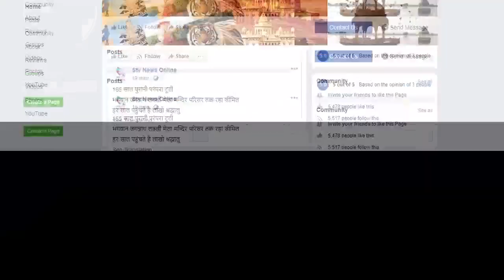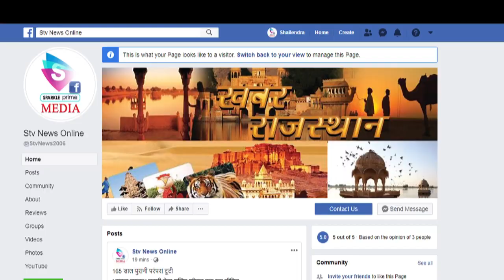स्टार रजनीकांत के नई राजनैतिक पार्टी बनाने का किया एलान...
कमल हासन के बाद अब रजनीकांत भी सियासत में

राजनैतिक गलियारों में मची खलबली